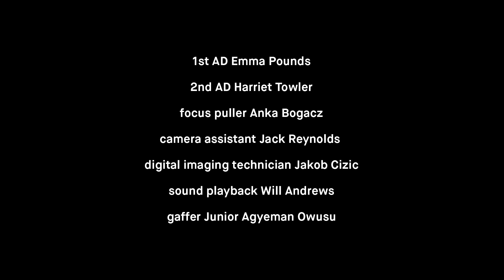FKA twigs - tw-ache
Directed by Tom Beard and FKA twigs.